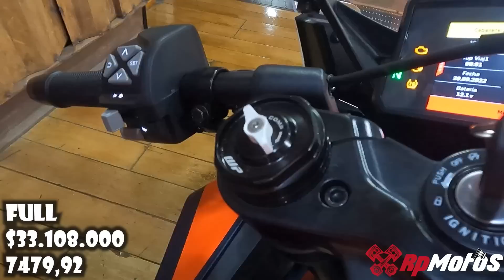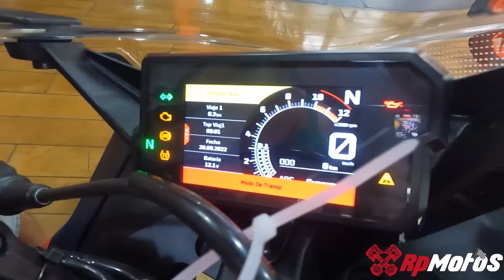🚨KTM 390 Rc Llegó la Deportiva Reina ANDREA Valor detalles 💰 /Dir-Samuel/ 😱